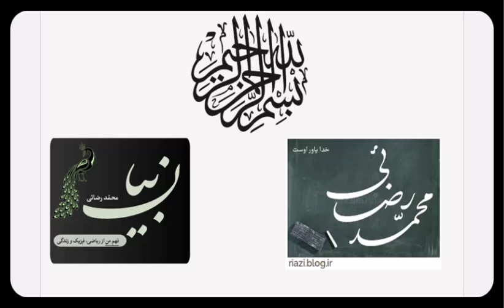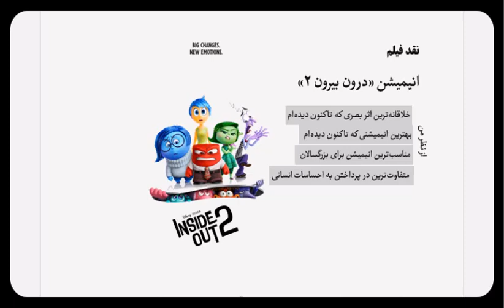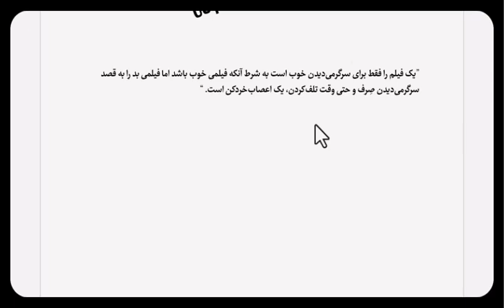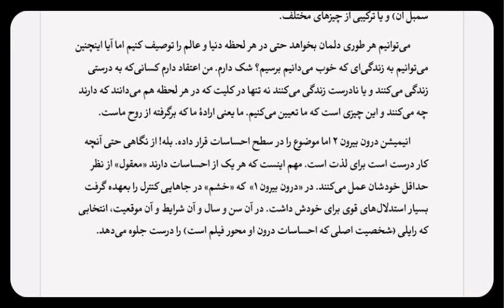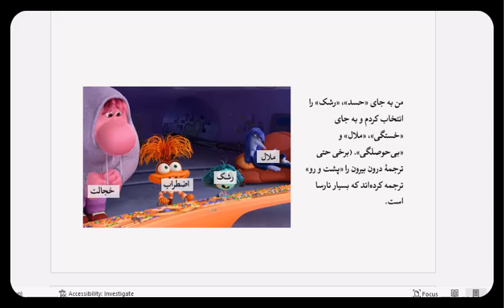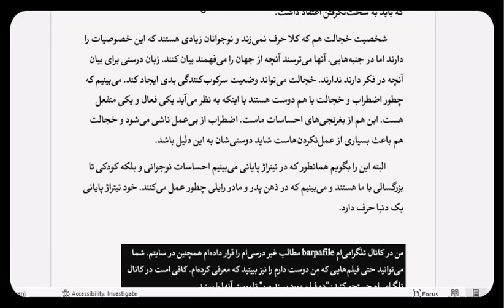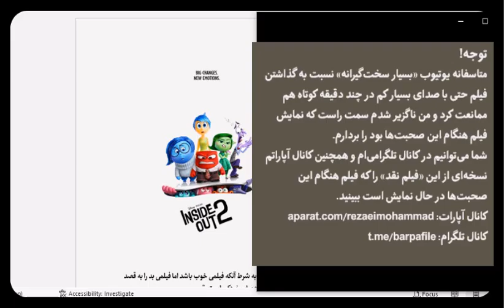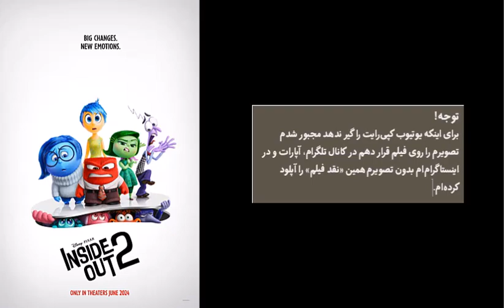تحلیلی بر انیمیشن «درون بیرون 2»